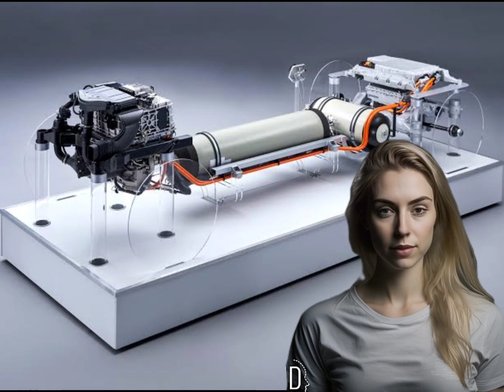TOYOTA ELECTRIC VEHICLES: WILL TOYOTA LEAD THE GREEN WORLD SOON?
Welcome to Electriicgear, your go-to destination for all things electric vehicles! Our channel is dedicated to providing you with the latest and greatest information on electric cars, bikes, and other electric transportation. With our expert insights and comprehensive reviews, you'll be able to make informed decisions about going electric.

To view more videos from our YouTube channel, Electriicgear, which is dedicated to providing truthful information about electric vehicles, please follow the steps below: